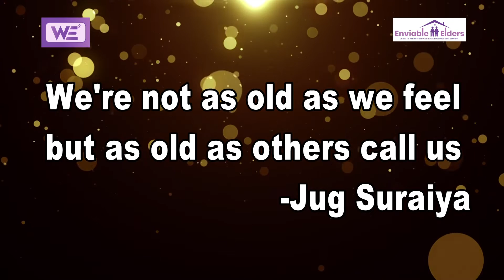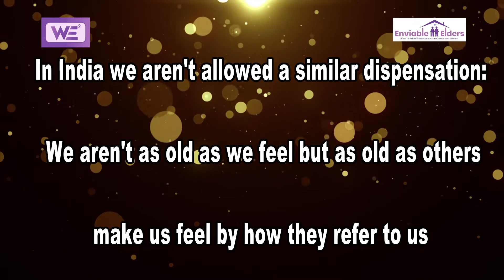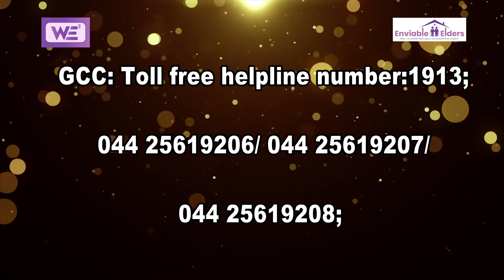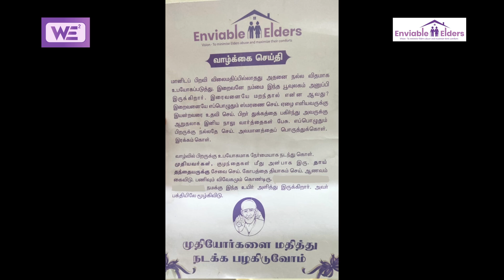Age is not a factor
ENVIABLE ELDERS - Is a welfare that tries to minimise elders abuse and maximize their comforts

There first mission involves providing mosquito nets to old age peoples and provide a safety in this this pandemic period

There service continuous to protect elders and old age groups.